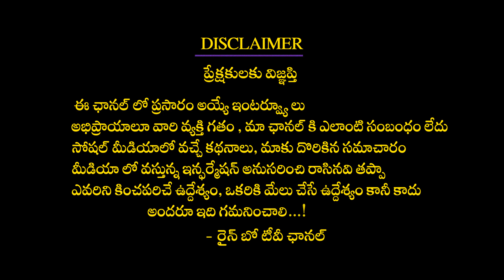Swathi Naidu Shocking Comments On karate Kalyani | Bigg Boss | Prankster Srikanth Reddy | Rainbow Tv